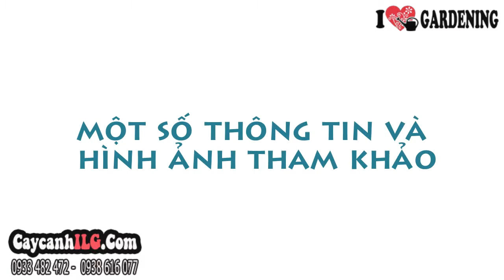Mua Cây Hoa Hồng Anh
Cây Hoa Hồng Anh

Cây hồng anh có tên khoa học: Mandevilla sanderi, là cây gỗ thân leo, hoa hồng anh màu hồng nở xinh xắn ở ngọn cành. Cây hồng anh được ưa thích trồng hàng rào, trồng thành bụi cây ở sân vườn, trồng leo giàn trang trí.
Mã số cây hồng anh (cây giống hình ảnh): 01861
Chiều cao cây hồng anh (cây giống hình ảnh): 50 – 60cm

Tất cả thông tin, cách chăm sóc và giá Cây Hoa Hồng Anh tại